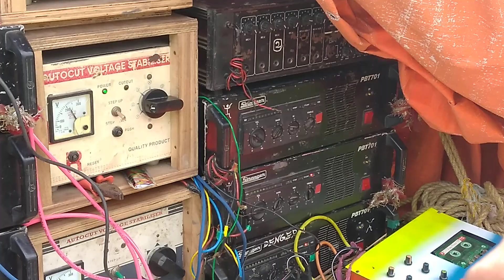ma sherabali sound/o𝐥𝐝 video....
𝐦𝐚 𝐬𝐡𝐞𝐫𝐚 𝐛𝐚𝐥𝐢 𝐬𝐨𝐮𝐧𝐝 𝐛𝐚𝐣𝐡𝐚

𝐨𝐥𝐝 𝐯𝐢𝐝𝐞𝐨